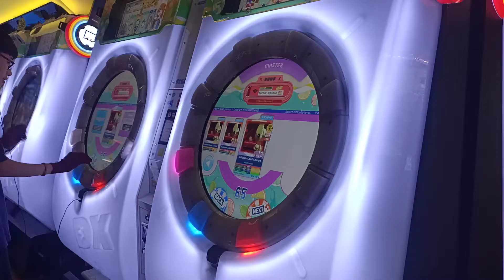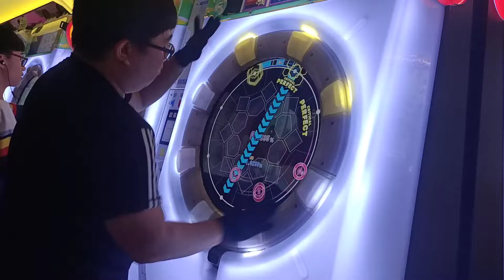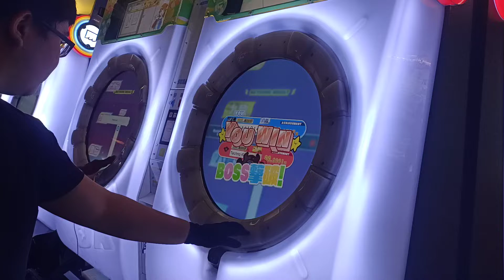【九段昇格戰】MaiMai DX Splash Imitation:Loud Lounge MASTER 手元參考 八段➜九段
大部分地力要求 拍拍滑的譜面配置 滑出去的點放Break容易爆
滑星容易把注意力吸引走踩水溝 多打幾次應該沒問題
但小心廚太多出手癖 後段副歌先滑完Tap再滑滑星
2021/2/4 PM:2:49 台中SEGA老虎城
☞Player:Beast914☜
(舞將&檄神努力中)